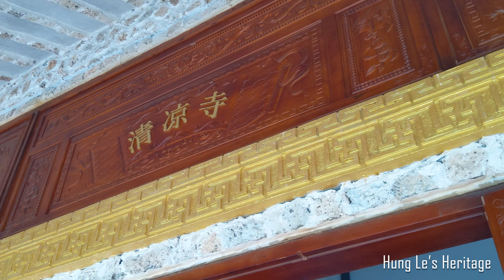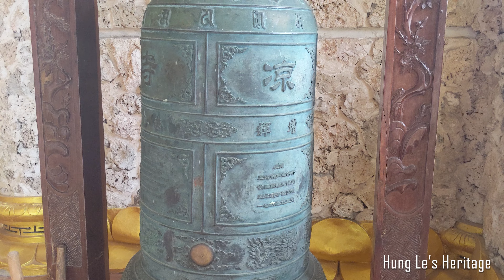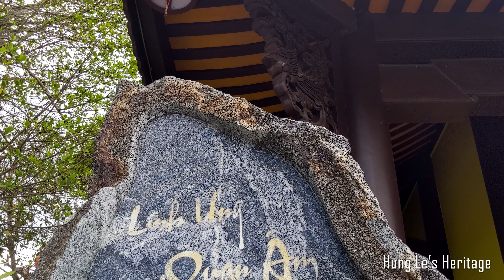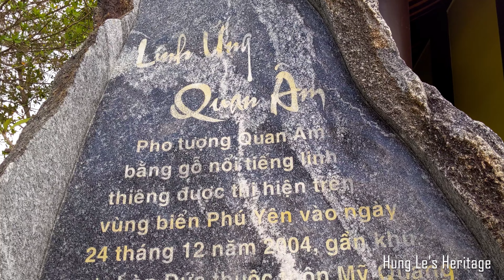Chùa Thanh Lương Phú Yên x Hung Le Heritage x 9-2023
Chùa Thanh Lương nổi tiếng công trình được làm bằng nguyên liệu san hô và gáo dừa, cùng với đó là tích tượng phật Quan Âm dạt từ biển vào bờ.

- Tọa lạc tại thôn Mỹ Quang Nam của xã An Chấn, huyện Tuy An, chùa Thanh Lương là địa điểm du lịch tâm linh nổi tiếng của tỉnh Phú Yên. Nằm cách thành phố Tuy Hòa khoảng 10km, ngôi chùa là một điểm tham quan độc đáo cả về tích sử lẫn kiến trúc.

- Ngoài việc nổi tiếng với kiến trúc riêng biệt, ngôi chùa còn gắn với câu chuyện pho tượng Quan Thế Âm trôi dạt từ ngoài khơi đầy huyền bí.

- Theo như lời dân gian truyền miệng, một pho tượng Phật được phát hiện trôi dạt về gần biển Hòn Dứa. Sau đó, người dân địa phương và nhà chùa đã tổ chức rước về chùa thờ tự. Pho tượng tuy không giữ được các đường nét nguyên vẹn nhưng dáng đứng cơ bản thì vẫn giữ vững.

- Trước khuôn viên chùa Thanh Lương đã xây nên một bức tượng Phật bà nằm giữa hồ Long Ẩn như gợi đến sự kiện về bức tượng Quan Âm trôi dạt vào biển năm xưa. Tượng cao 2,2 m, nặng 74 kg, danh xưng là Nam Hải Linh Ứng Quan Âm.